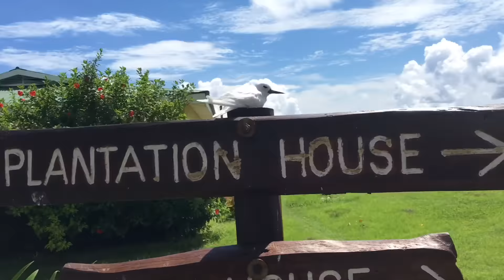СЕЙШЕЛЫ ЗАВЕРШЕНИЕ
SENA в ВК тут вы можете задать любой вопрос по SENA